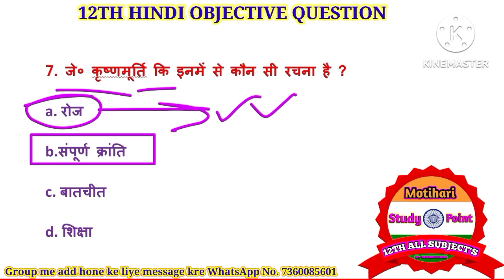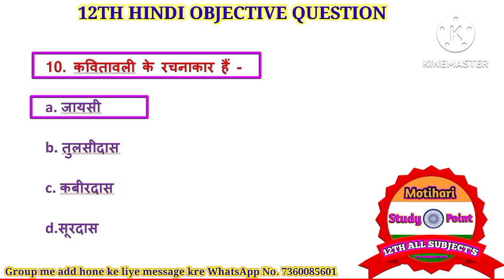12th बिहार बोर्ड 2024 परीक्षा // Class 12th Hindi Most Vvi Objective Question 2024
12th बिहार बोर्ड 2024 परीक्षा // Class 12th Hindi Most Vvi Objective Question 2024

1.Class 12th Hindi Chapter - 1 Objective || vvi ObjectiveQuestions 2022 || बातचीत / bihar board

2. उसने कहा था // 12th Hindi Objective Questions 2024

3.12th Hindi Sampurn Kranti (सम्पूर्ण क्रांति) Mvvi Objective Question Answer for Bihar Board Exam2024

4.अर्धनारीश्वर(Ardhnarishwar) chapter vvi objective question answer // Bihar Board Exam 2024 // 12th

5.12th Hindi Roj ( रोज ) Chapter 5 // Most Important 40 Objective Question Answer // board Exam 2024

6.एक लेख और एक पत्र Objective Question // Hindi Class 12 Chapter 6 Bihar Board Objective // 12th Hindi

7.ओ सदानीरा Objective Question // Hindi Class 12 Chapter 7 Bihar Board Objective // 12th Hindi

8.सिपाही की माँ Objective Question // Hindi Class 12 Chapter 8 Bihar Board Objective // 12th Hindi Mcq

9.प्रगीत और समाज Objective Question / Hindi Class 12 Chapter 9 Bihar Board Objective | 12th Hindi Mcq

12th hindi objective question 2024
12th hindi vvi question 2024
12th hindi vvi objective question 2024
12th hindi important question 2024
Hashtag -
hindiobjectivequestion20241 2th
vviobjectivequestion20241 2thhindi
12thhindivviobjectivequestion 2024

Your Queries -
12th hindi objective question 2024
12th hindi vvi question 2024
12th hindi vvi objective question 2024
12th hindi important question 2024
Hashtag -